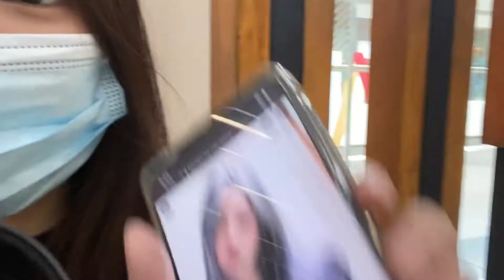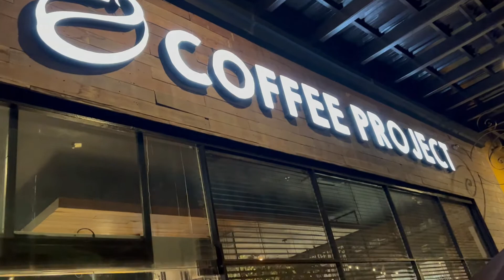Trying my dream hair color blue 💙🥶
I’m really excited to try this out 🥺 never imagine that this would be so so pretty 🥺 Thank you to my hairstylist Ms.Eliza for making me satisfied and ofcourse the rest of the team T&J Salon Professionals SM Sucat. you make me feel me again 💙💕